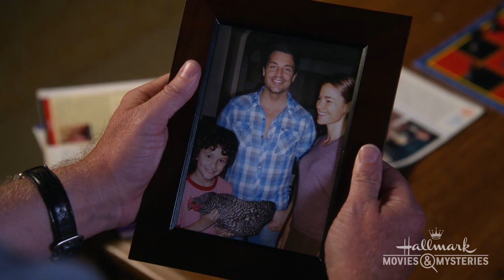Hallmark Stars on Drop Dead Diva - Brennan Elliott - Hallmark Movies & Mysteries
Watch Hallmark star Brennan Elliott guest star on Drop Dead Diva.